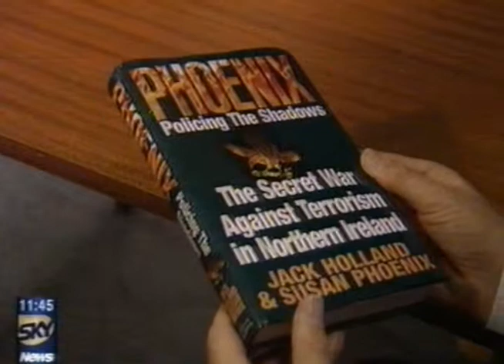Susan Phoenix- Sky Book Show Interview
Interview on Sky news about Susan's life with Ian Phoenix  and her book "Policing the Shadows - The Secret War Against Terrorism in Northern Ireland".
This bestselling book published by Hodder and Stoughton in collaboration with Jack Holland was her husband's life story, a controversial look at the RUC and Counter terrorist work in Northern Ireland entwined with a very human love story. It sold over 80,000 copies in hard and paperback.